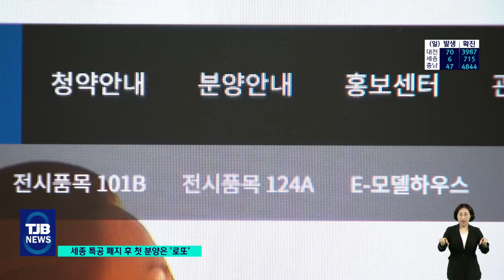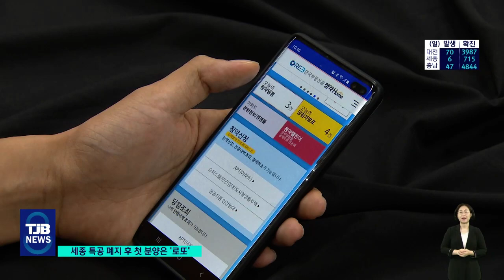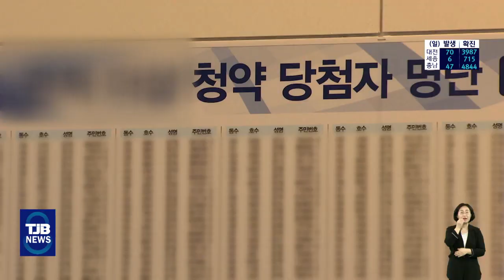세종 특공폐지 후 첫 분양..로또 청약｜ TJB 대전·충남·세종뉴스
[앵커맨트]

세종의 이전기관 특별공급
폐지 이후 첫 분양으로
관심을 모아온
세종자이 청약 결과,
예상대로 역대급
청약률을 보이며
1순위에서 마감됐습니다.

이전기관 특공 폐지로
일반 분양물량이
늘면서 청약대기자들의
기대심리가 커졌고,
전국 청약이 가능해
외지인들이 대거
몰린 걸로 파악됩니다.

김건교기자.